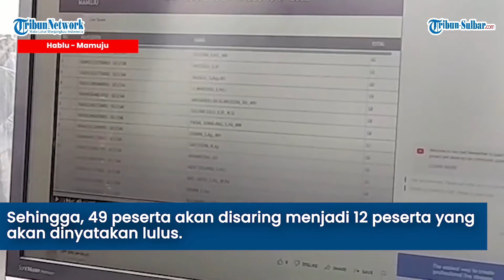Tes Tertulis Calon Bawaslu Sulbar, 12 Orang Akan Diluluskan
TRIBUN-SULBAR.COM, MAMUJU-Sebanyak 49 peserta dari 50 orang lulus mengikuti tes tertulis calon Bawaslu Sulbar di kantor BKN Mamuju Jl Martadinata, Kecamatan Simboro, Mamuju, Sulbar, Senin (18/7/2022).

Satu orang tidak mengikuti tes tertulis tampa ada keterangan.

Sehingga, dengan sendirinya dinyatakan gugur.